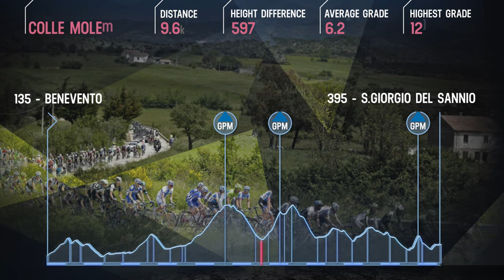GIRO D'ITALIA 2015 Tappa n.9 Benevento San Giorgio Del Sannio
Tappa n. 9 – BENEVENTO - SAN GIORGIO DEL SANNIO – 215km